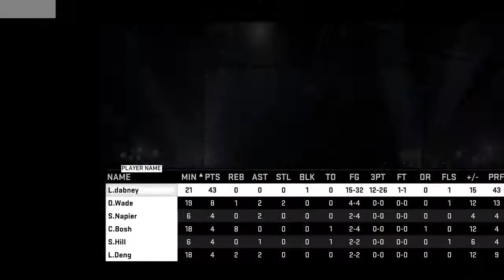SWITCHOUT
NBA 2K15